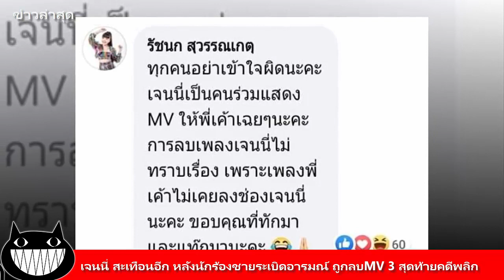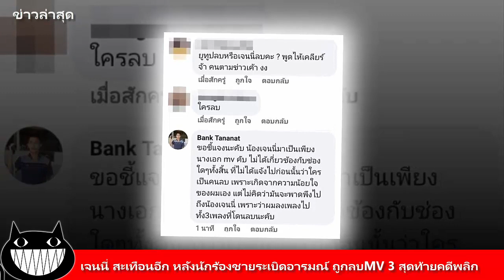เจนนี่ สะเทือนอีก หลังนักร้องชายระเบิดอารมณ์ ถูกลบMV 3 สุดท้ายคดีพลิก ข่าวล่าสุด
ติดตามข่าวสารเพิ่มเติมได้ที่ยูทูป